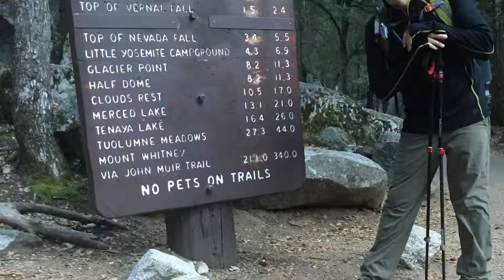The Quest To Sub Dome